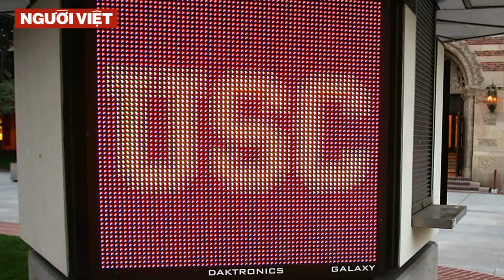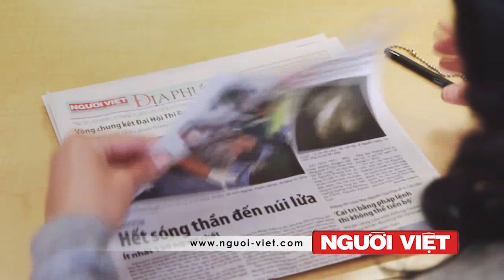Tướng Petraeus dạy học tại đại học USC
Ông David Petraeus, cựu giám đốc cơ quan tình báo trung ương CIA, vị tướng quân đội tiếng tăm, nhưng phải chấm dứt sự nghiệp vì vụ tai tiếng hồi Tháng Mười Một, vừa chuyển sang một nghề mới, đó là giáo sư đại học.
Theo loan báo của trường đại học USC, bắt đầu từ ngày 1 Tháng Bảy, ông Petraeus sẽ bắt đầu dạy học, cố vấn và tham gia các buổi hội thảo, cũng như trở thành thành viên của các hội đồng nhà trường.